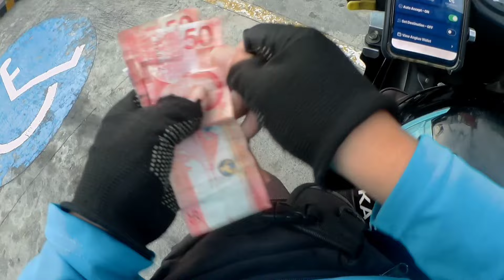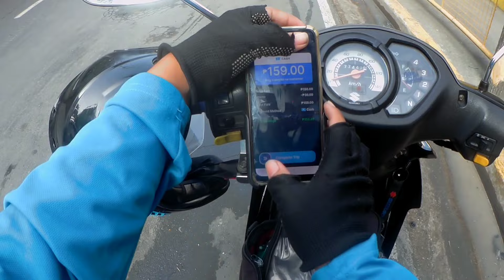Buhay Mctaxi Part 2 | Hindi Kami Nagkaintindihan Ng Pasahero| Suzuki Smash115 | imTan | Tanbike